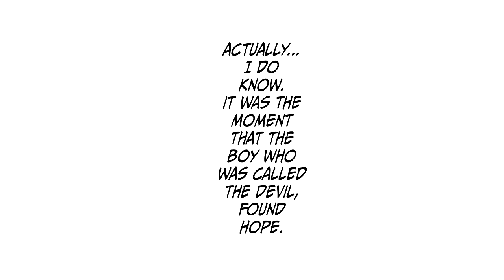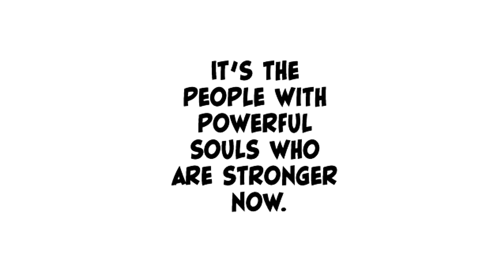The END of Fire Force Adult Shinra and His Son!?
soul eater has many references in this series and the fire force devil himself shinra has finally shown up The fire force anime ended a while ago and now all we have are hopes and prayers for fire force season 3 in this fire force explained video or fire force analysis our fire force chapter review this takes place way after fire force arthur vs dragon the manga has been building up to hell for quite sometime and now we finally have it and can see the fire force demon in full glory this is definitely something to mention in terms of the recent fire force news and the connection to soul eater where we see fire force excalibur finally make his way to the scene and we see the best character in fire force arthur use him in combat making it one of the best fire force moments and best fire force fights to date and fire force badass moments once it is animated I hope we see a lot of in compilations and a fire force top 10 in the future also listen to the fire force opening and the fire force ending they are catchy  tamaki is a waifu fire force chapter 304 and fire force chapter 302 is crazy Fire Force is a Japanese manga series written and illustrated by Atsushi Ōkubo. It has been serialized in Kodansha's Weekly Shōnen Magazine since September 2015, and collected into 31 tankōbon volumes as of October 2021. In North America, the manga has been licensed for English language release by Kodansha USA